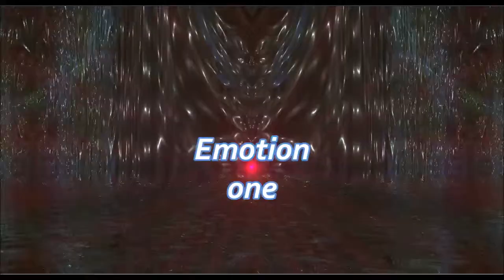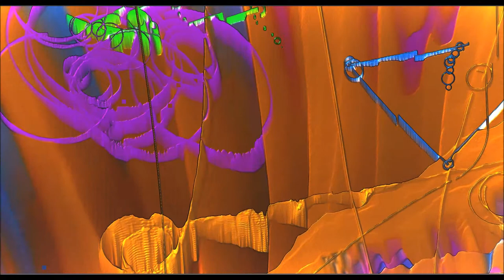emotion one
acustic reminder / visualisation: "milkdrop" "Winamp"

1: leave a comment - schreib´ein paar Wörter
v
 2: all Music for FREE!! - Musik ist ein Geschenk
v
 3: I wish you a Peacefull Life - Ich wünsch Dir ein Friedvolles Leben
v
 4: Respect each life - Respektiere jedes Leben
v